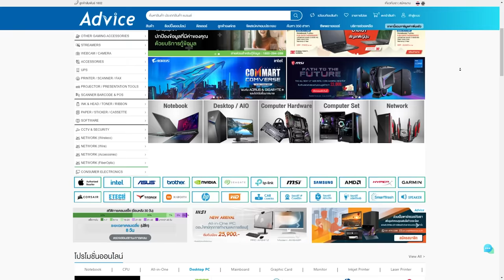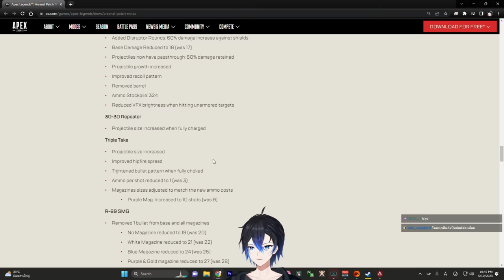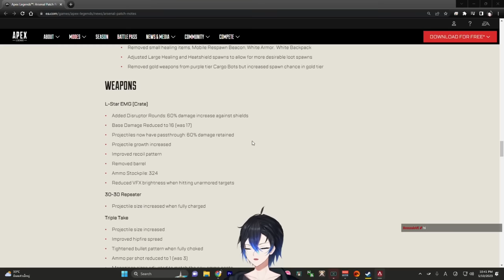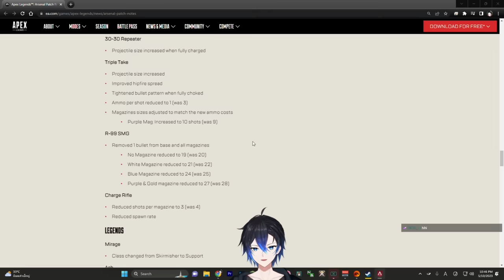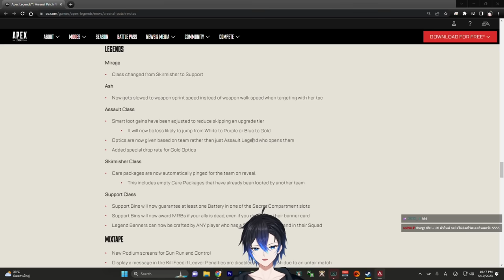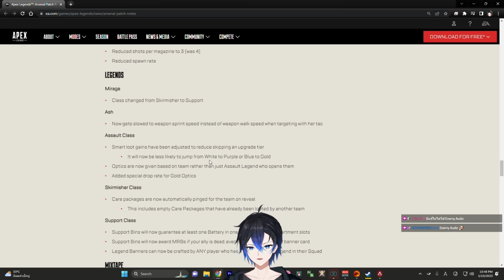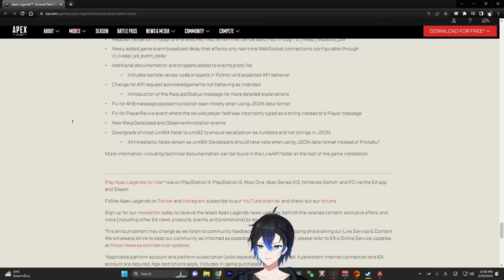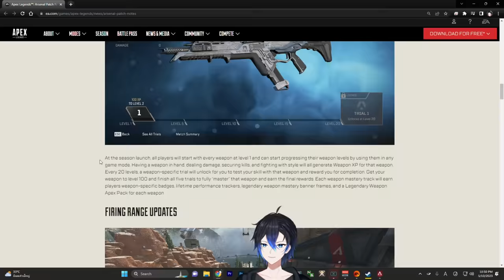Firing Range ใหม่, แนะนำตัวละคร Ballistic คร่าวๆ | Apex legends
0:00 แนะนำ Ballistic
3:25 Patch note ปืน,ตัวละคร / ทัว Firing Range

Twitch.tv/NutsuruSama